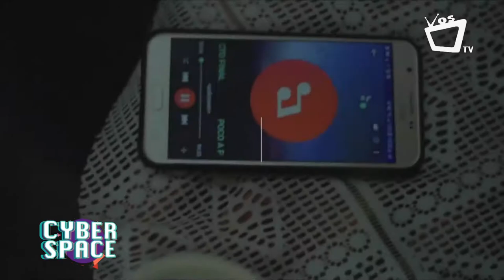Lenín Del Río presenta nuevo tema musical "Poco a poco"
Disfrutá la más reciente canción del artista nicaragüense Lenín Del Río: Poco a poco